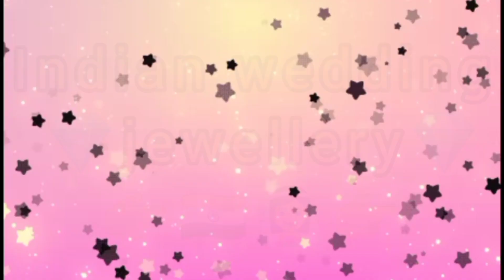Pakistani wedding 🇵🇰👰 Vs Indian wedding 🇮🇳👰 : dress👗, purse👛, mehndi ✋ etc................